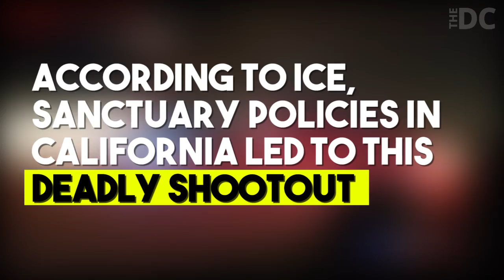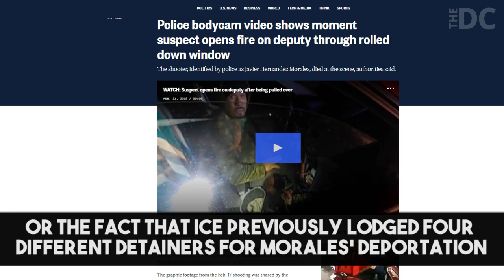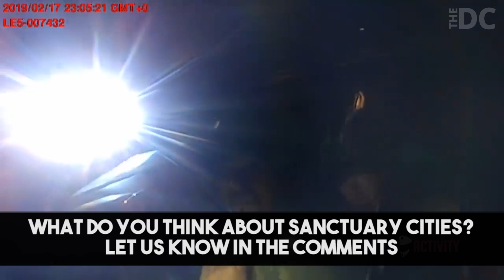Illegal Immigrant Pulls Gun on Female Officer: But She Fought Back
WARNING GRAPHIC FOOTAGE: A routine traffic stop turned into a deadly shootout when Mexican national Javier Hernandez Morales attempted to shoot Sheriff's deputy Riley Jarecki.

In a statement ICE said that this event "could have been prevented" if it weren't for California's sanctuary city laws.  What do you think of these laws?